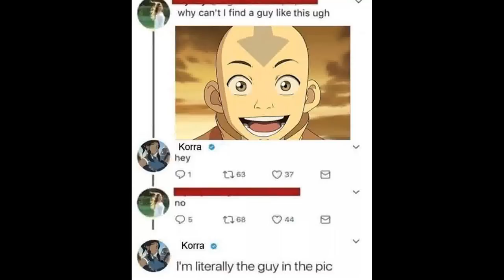Avatar The Last Airbender Memes 11